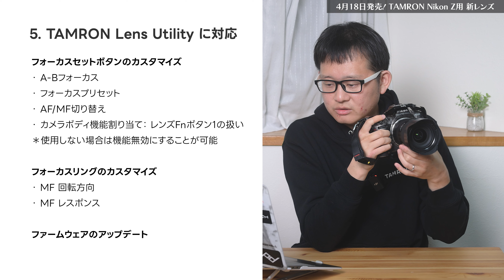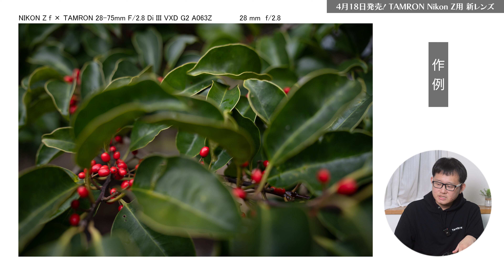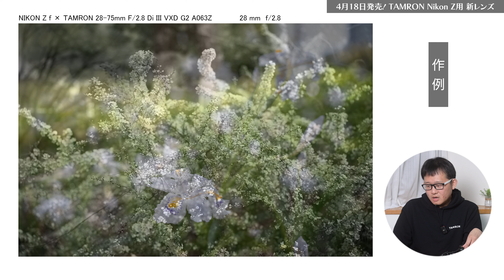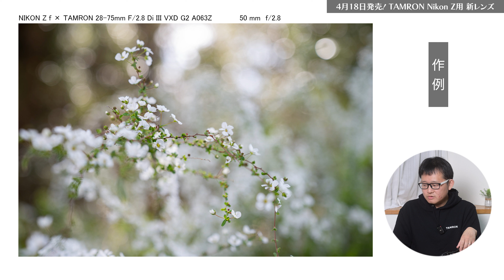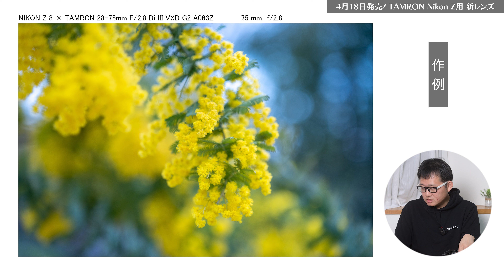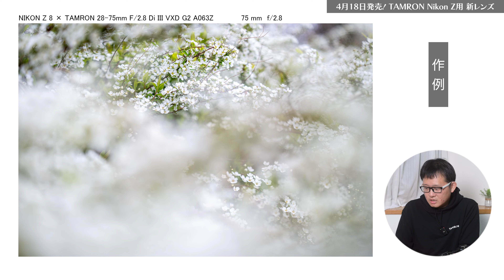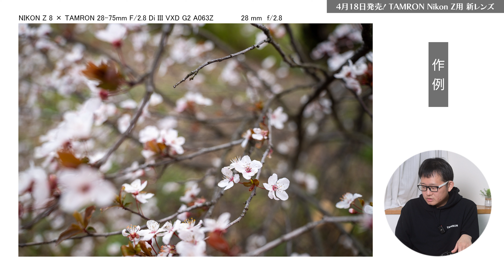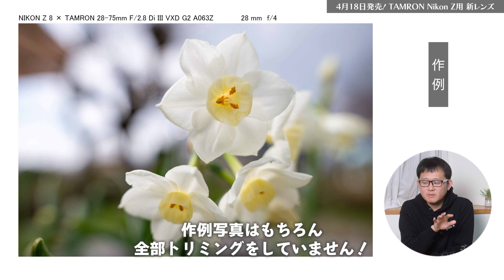【作例写真あり】Nikon Z用 小型軽量 しっかり寄れる TAMRON 28-75mm F/2.8 Di III VXD G2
４月18日に発売予定のニコンZ対応のタムロン新レンズをお借りしましたので先行レビューします！　小型軽量で寄れる2.8通しレンズということで、広角端スタート28mmを許容できるのならばかなり良いレンズと言えます。春のお花もたくさん撮ってきたのでご覧ください！

00:00 Introduction
00:31 開封　Z8に付ける
02:20 最短撮影距離の確認
05:12 スペックの確認
07:17 ５つの訴求ポイント
08:53 １、描写性能
09:48 ２、AF
10:29 ３、軽量
11:33 ４、最短撮影距離
12:30 ５、専用アプリ
15:15 デザイン、コーティング
17:05 作例
23:46 まとめ

渡邊 翔一
1982年大阪生まれ、千葉育ち。早稲田大学商学部卒業。電機メーカー勤務を経てフリー。スポーツ写真、写真教室講師、フォトコンテスト審査員などで活動。ライフワークで世界各地の風景、スナップ撮影に取り組んでいる。
ニコンカレッジ講師
（社）日本写真家協会（JPS）会員、日本写真協会（PSJ）会員
ニコンプロフェッショナルサービス会員、シグマプロフェッショナルサービス会員

・SmallRig Nikon Z 9 専用 L型カメラブラケット 3714
・Nikon Z8
・SmallRig Nikon Z 8用 ケージ 3940
・Nikon Zf
・Leofoto L型ブラケット LPN-Zf
・Nikon Z50

・Z TELECONVERTER TC-1.4x

・NIKKOR Z DX 50-250mm f/4.5-6.3 VR

【三脚】
・Ulanzi ZERO Y
・Leofoto PS-4 シルバー
・Leofoto MT-03+LH-25
・Leofoto LS-285C+LH-36
・Leofoto LS-365C
・Leofoto G3
・マーキンス Q10i-RD自由雲台

【その他】
・Aputure Amaran 200x
・Godox AD200
・Godox V1N

・DJI RS3コンボ
・DJI Mavic Air 2
・DJI Mic
・DJI Action 2 Dual-Screen Combo
・DJI Pocket 2 Exclusive Combo
・DJI OM4

【欲しい】
・ZHIYUN F100
・DJI Osmo Pocket 3
・DJI Osmo Action 4
・DJI Mic2
・Godox V1pro
・DJI Mavic 3 Pro Fly Moreコンボ
・カメラコンテナ
・シンクタンクフォト　プレスパス20
・ワンダード　プロヴォーク21 フォトグラフィーバンドル